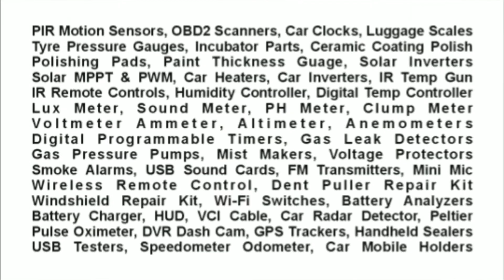LCD Display Electricity Usage Monitor Power Meter EU Plug Home Energy Watt Volt Amps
LCD Display Electricity Usage Monitor Power Meter EU Plug Home Energy Watt Volt Amps Wattage KWH Consumption Analyzer